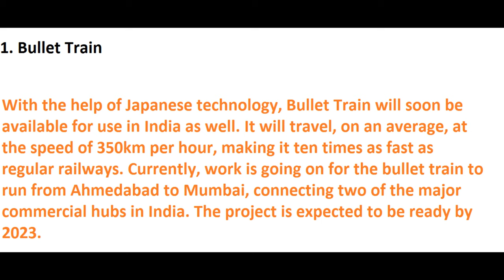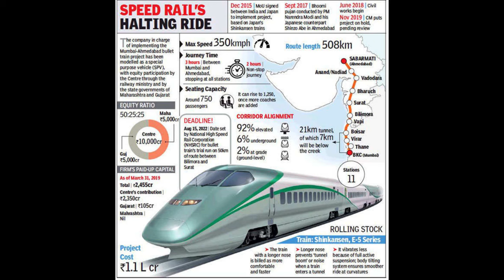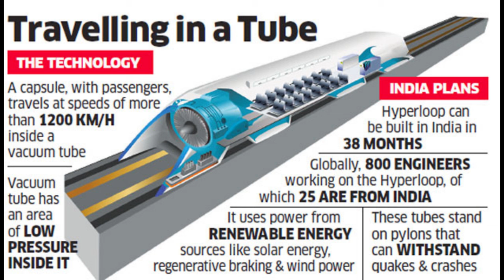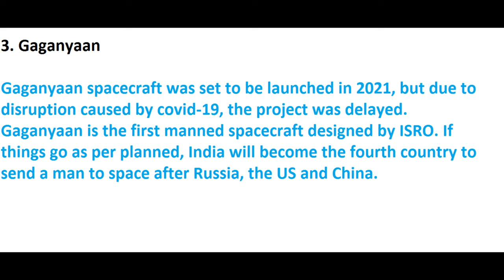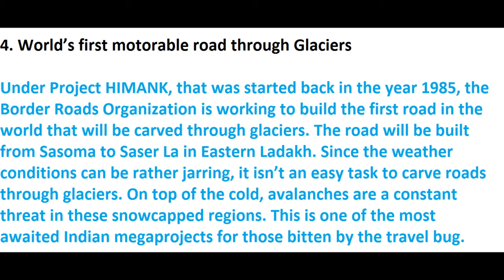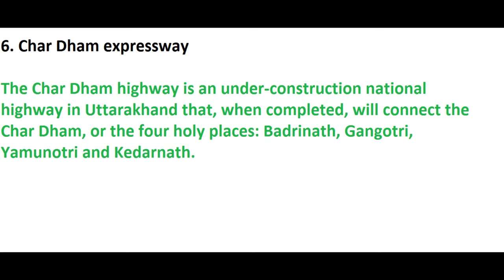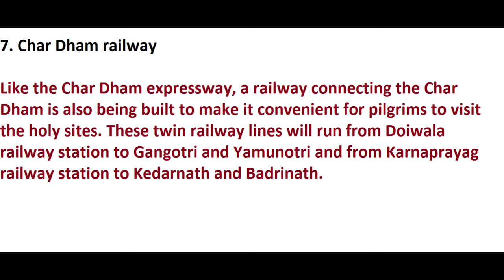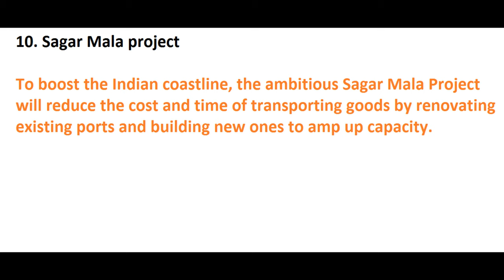10 Mega Projects in India...Will Boost Indian Economy...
Hello and welcome to my Youtube Channel CivilPlusIt Techno top 10 mega projects in india,india mega projects reaction,india development reaction,developing india,developing india drawing,developing india status,india infrastructure projects,delhi mumbai industrial corridor,top 10 big projects in india,india infrastructure projects 2021,new project ideas,hyperloop,hyperloop explained by khan sir,hyperloop explained by ojha sir,hyperloop explained by Ankit sir,hyperloop project in india,hyperloop in india construction